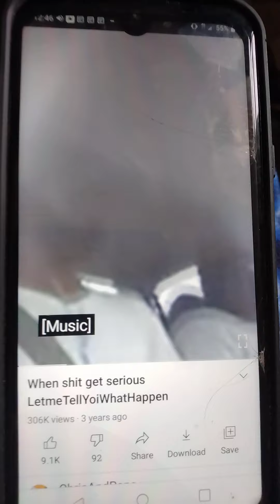REACTION VID: Chris And Pops🤣(Miami's Funniest)